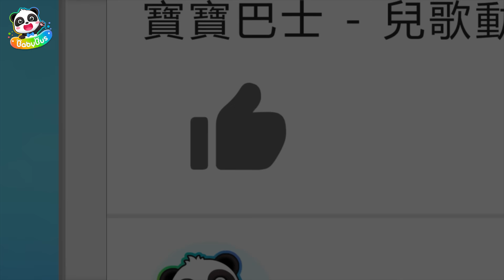肚子裡的怪聲 | 吃東西要細嚼慢咽 | 寶寶好習慣 | 車車 | 動畫 | Kids Cartoon | 安全教育 | 安全警長啦咘啦哆 | 寶寶巴士 BabyBus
劇情簡介💖
小朋友們，小倉鼠和朋友們遇到了看不見的怪物，怪物的聲音居然從小倉鼠的肚子裡傳出來！快和啦咘啦哆警長一起看看是怎麼一回事吧。

影片內容💖
00:00 肚子裡的怪聲
05:34 臭屁果危機
10:43 咬屁屁的怪獸
16:33 披風大俠
22:34 毛毛蟲惡作劇

3. 更新中-美食小當家動畫 | 卡通動畫 | 好習慣, 識顏色 | 兒歌 | 故事 | Kids Cartoon | 寶寶巴士 | BabyBus
4. 更新中-汽車兒歌 | 交通工具兒童歌曲 | 聽歌曲學認車 | 卡通動畫 | 兒歌 | 啟蒙 | 寶寶巴士 | BabyBus

BabyBus能幫助孩子：
★獨立思考
★建立自信心
★尊重他人
★探索世界